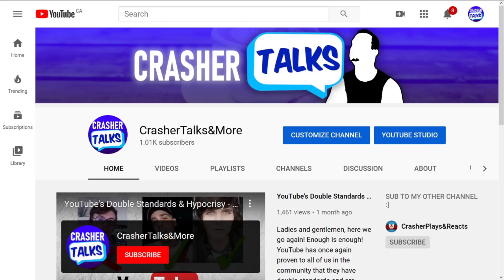WHEN RED IS THE VILLAIN!! Crasher Reacts: What if Red was actually a bad guy!?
So, I hope you guys are ready for this because we have a video about what happens when you take the main Protagonist Red and turn him into the bad guy!! Hooooow’s it going everyone? You got your boy Corey aka Crasher with a new video featuring a reaction/review of a very funny Pokemon Animation Parody featuring Red being the BAD GUY! Oh boy, let's see what happens here!!